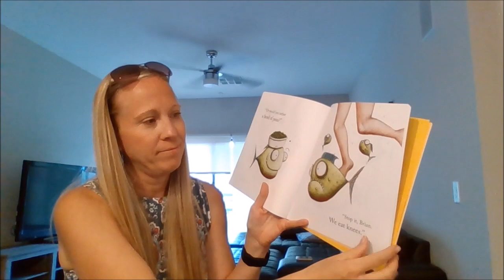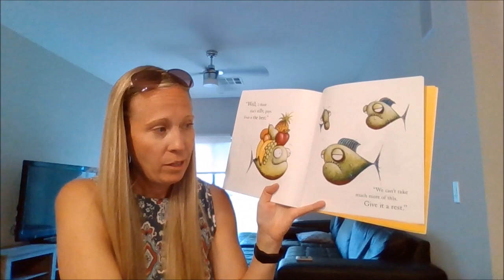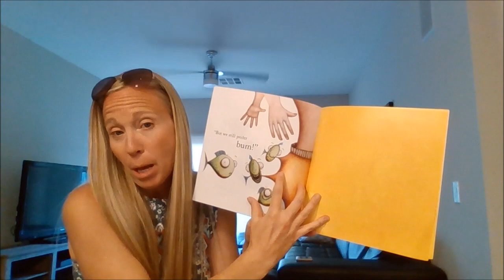Ms. Brekke reads Piranhas Don't Eat Bananas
1st grade teacher, Ms. Brekke reads a hilarious book by Aaron Blabey, Piranhas Don't Eat Bananas. Read by permission of Publisher, Scholastic.